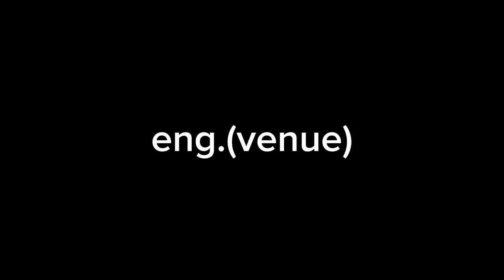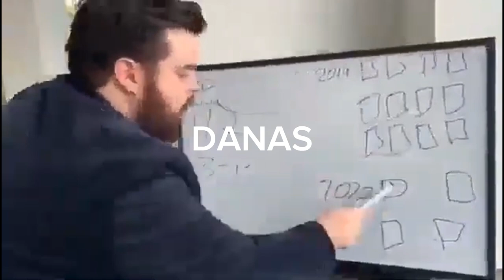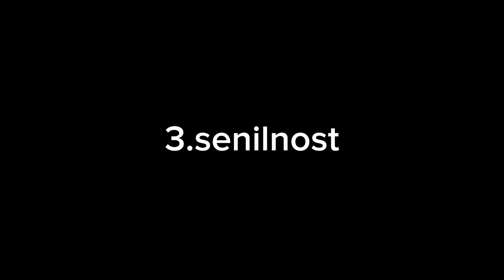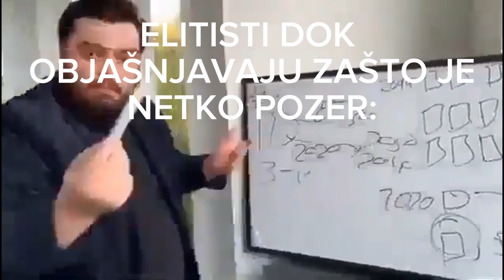Tko su to POZERI?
Ukratko objašnjen termin,a i povijest korištenja.